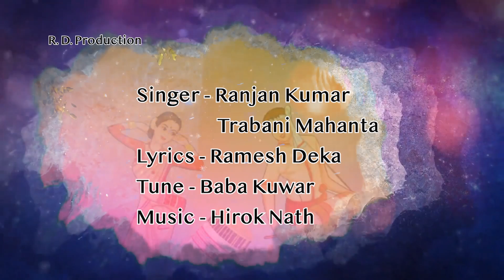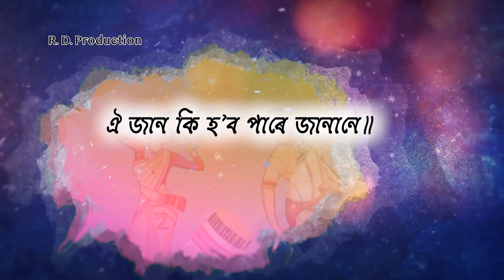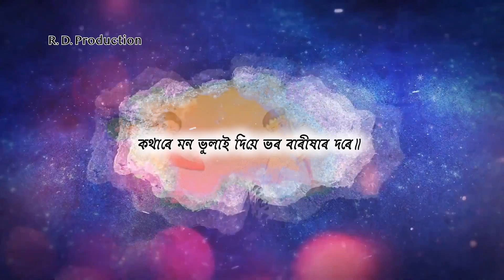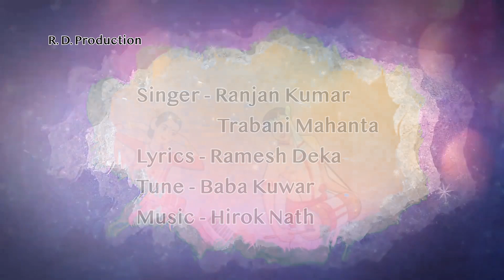Outanga / New Bihu Song / Ranjan-Triveni / R D Prodution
Outanga
New Assamese Bihu Song
Singer - Ranjan Kumar

               Triveni Mahanta
Lyrics - Ramesh Deka
Tune - Baba Kuwar